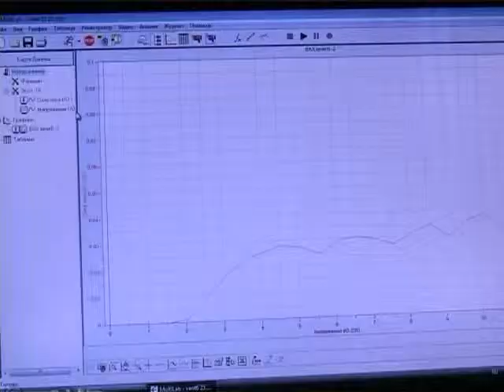Ингалятор на солнечной батарее